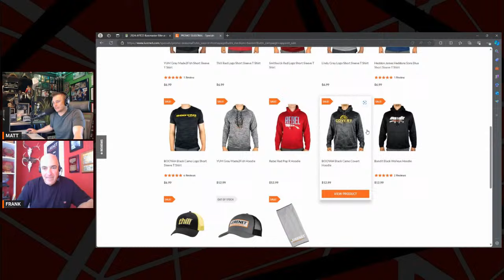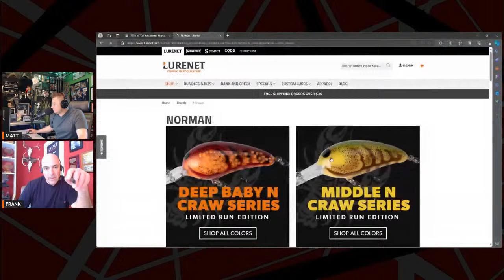BTL - DAY 4 #152 WITH FRANK SCALISH: ANALYZING A DAY ON THE WATER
Frank is back for another episode of Day #4 and analyzes a recent fishing trip that Matt took.